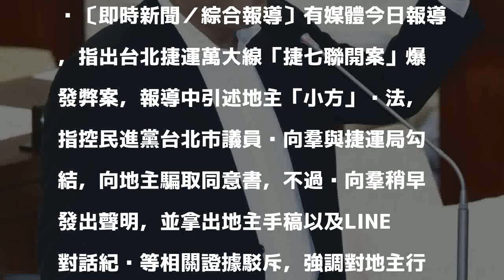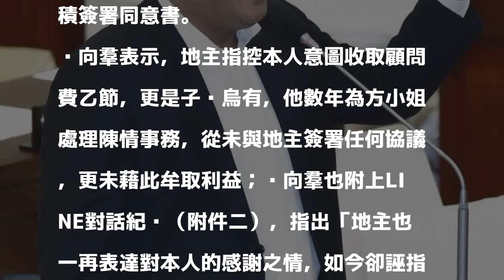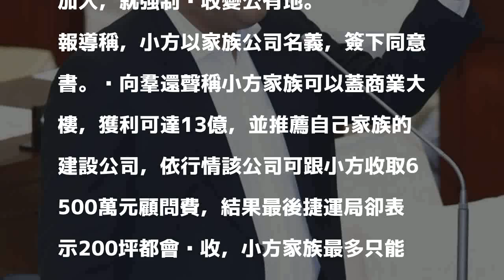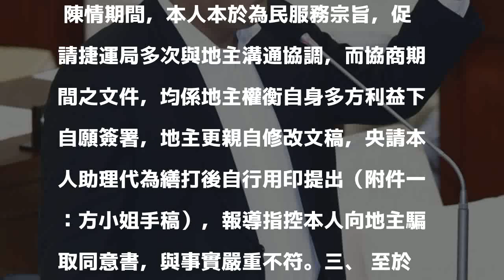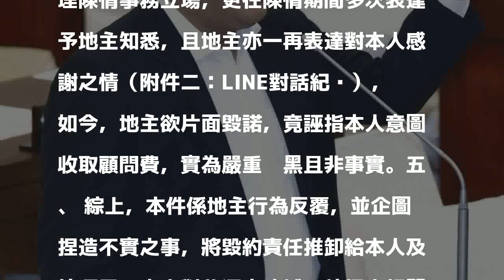被控捷七聯開騙地主 黃向羣澄清：地主行為反覆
〔即時新聞／綜合報導〕有媒體今日報導，指出台北捷運萬大線「捷七聯開案」爆發弊案，報導中引述地主「小方」說法，指控民進黨台北市議員黃向羣與捷運局勾結，向地主騙取同意書，不過黃向羣稍早發出聲明，並拿出地主手稿以及LINE對話紀錄等相關證據駁斥，強調對地主行為反覆，企圖捏造不實訊息，對此深表遺憾，將保留法律追訴權。